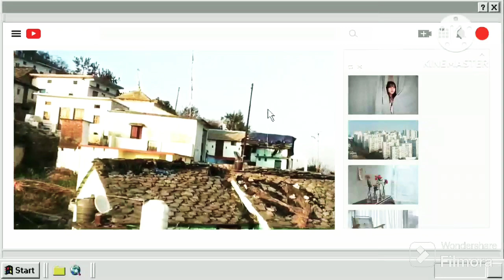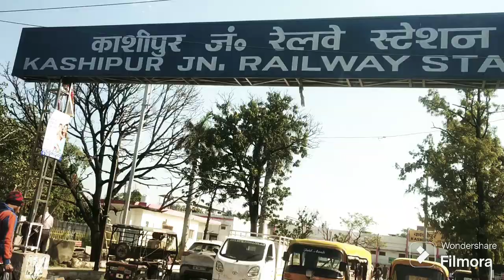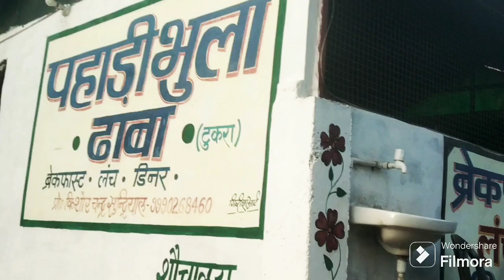A Trip To Hometown 💞villagelife